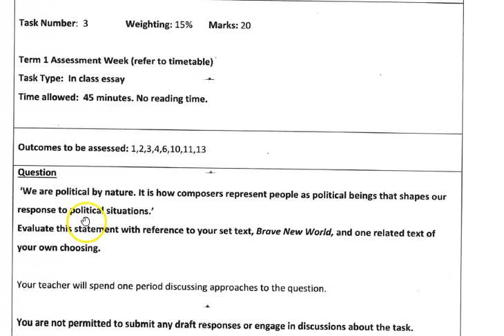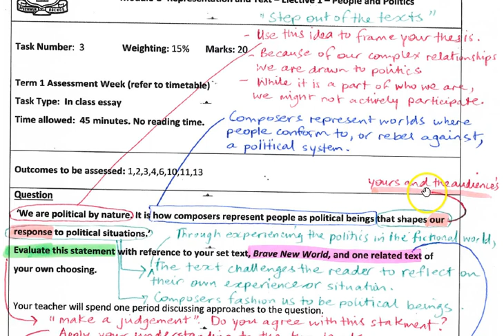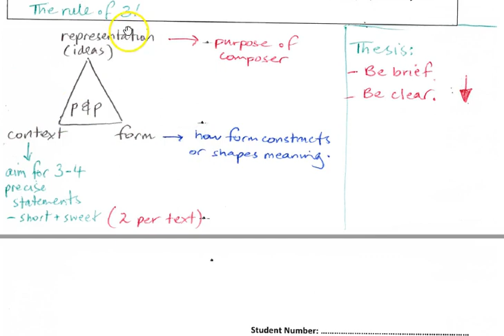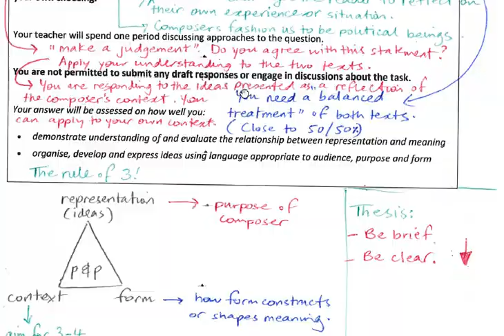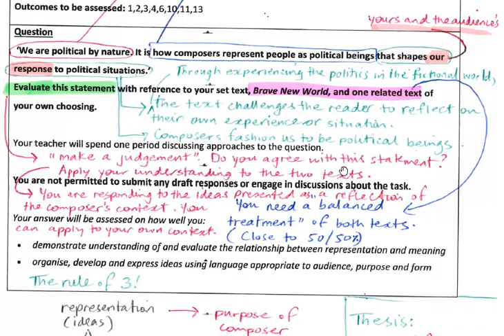2018 ass task question tutorial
People and Politics essay question